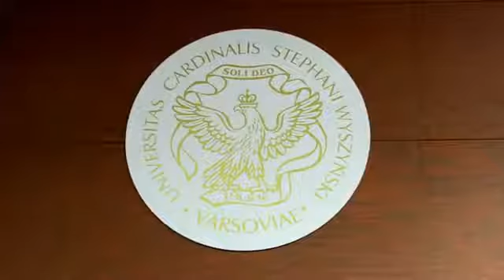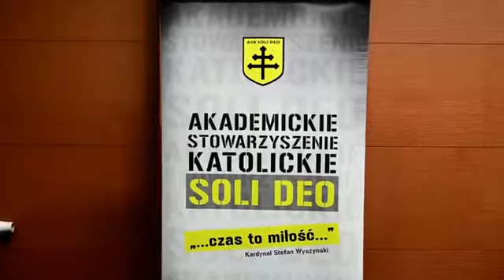Ks. Piotr Pawlukiewicz - o życiowym powołaniu